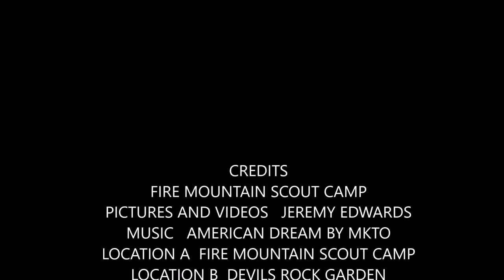FIRE MOUNTAIN SCOUT CAMP A STAFFERS PRESPECTIVE 2017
this is a reupload from my old Youtube account back in 2016. ii worked at a boys camp and often took pictures and videos. made it into a bigger video for fun